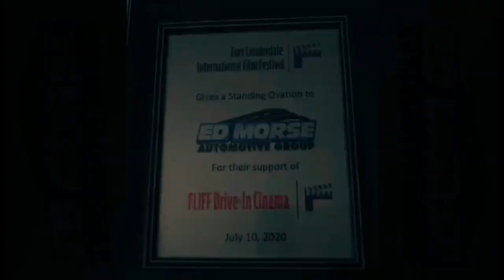FLIFF DRIVE IN CINEMA honors Teddy Morse-Ed Morse Automotive Group